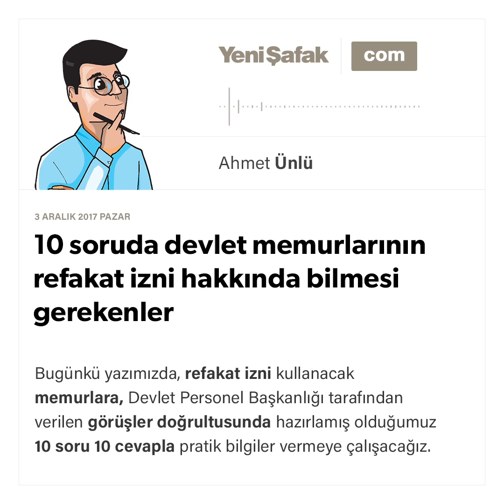10 soruda devlet memurlarının refakat izni hakkında bilmesi gerekenler - Ahmet Ünlü - 03.12.2017